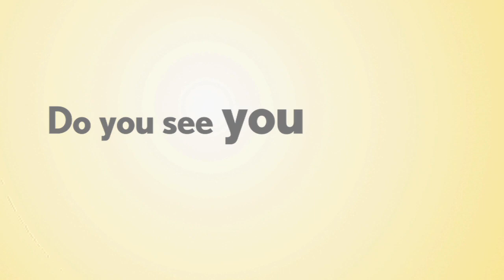The 1,000 Stories Trailer | Women Entrepreneurs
With this video we're launching The Story Exchange's 1,000 Stories Campaign, a project aimed at understanding the needs of women business owners and giving their stories the media exposure they deserve. We're asking women to share their personal stories of starting a business on our

For more videos of women entrepreneurs, news and inspiration on starting your own business, please